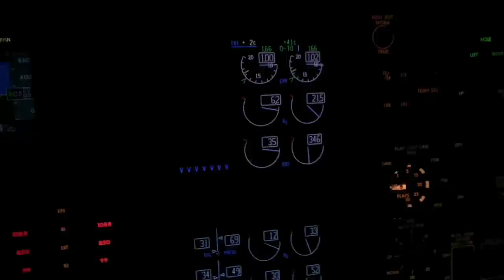Hekla Aurora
Boeing 757-200 in Aurora Borealis livery.